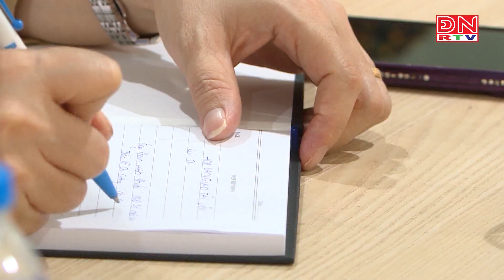Sở Nội vụ quy định thời gian bàn giao tài liệu về Lưu trữ lịch sử tỉnh năm 2024